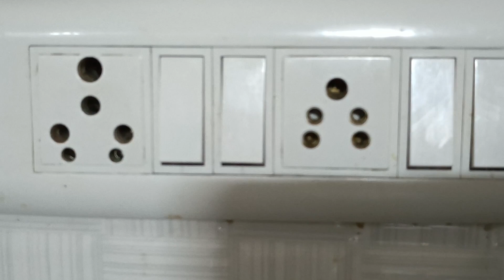👉 ఇన్నాళ్లూ ఈ తిప్ తెలియక ఎంత శ్రమ పడ్డామో🤦|useful kitchen tips in Telugu||Time saving tips|chitkaa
in Telugu 👉 ఇన్నాళ్లు ఈ టిప్స్ తెలియక ఎంత శ్రమ  పడ్డామో 💁time saving tip|useful kitchen tips|chitkaalu in Telugu

zero cost organisation.reusedidea. unique tips. useful hacks .ammamma chitkaalu. easy .how to do.how.to.do.style .salt trick. amazing . new.  unique. Hindi tips. Telugu tips. Tamil tips.

glowing skin pack at home, soft skin care, prawn bad smell tip,fish bad smell tips, kitchen tips, WiFi tips, WiFi networks issues tips,hotpack tips,hot box tips, white shoes tip, white switch board cleaning tips,how to clean switch board,how to clean white shoes, onions tip,